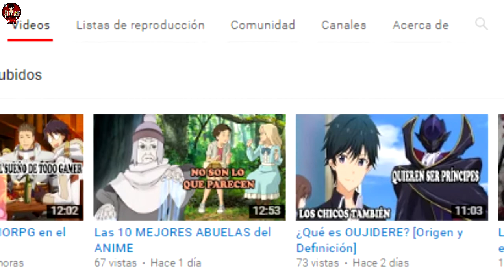Lo MEJOR, LADY GAGA y ARIANA GRANDE muestran un ADELANTO de su COLABORACIÓN